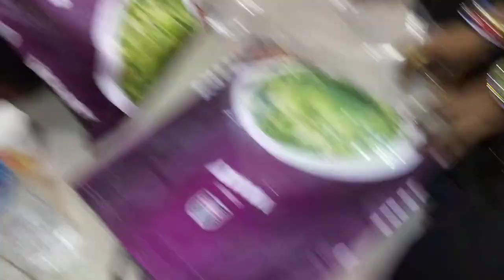PADOSAN NAY KHILA KAR JAN SAY MARA .